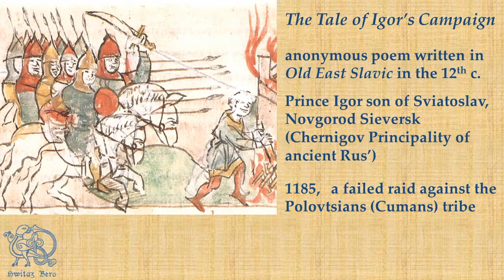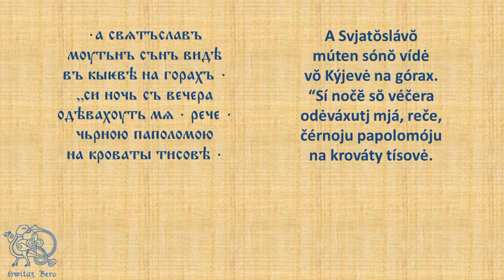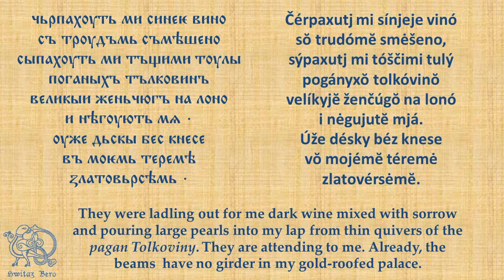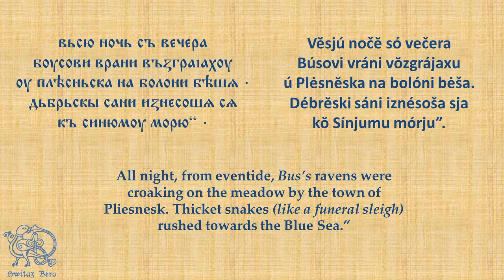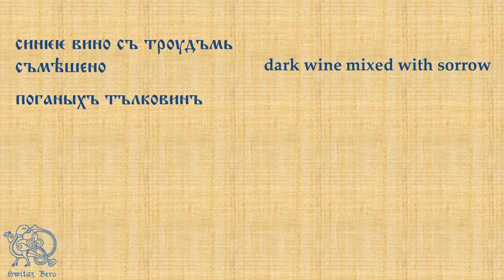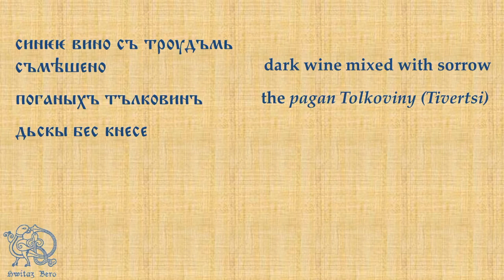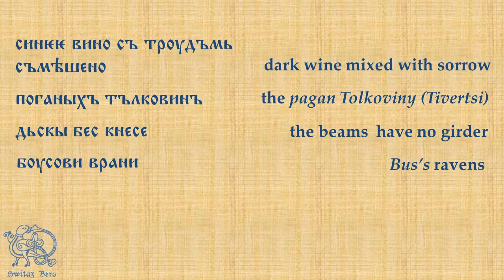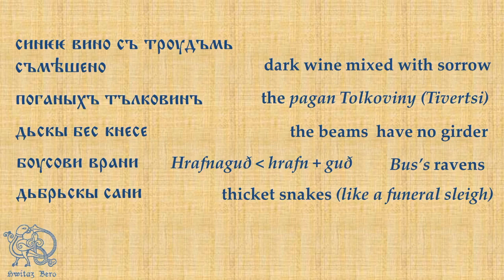Sviatoslav's Dream from The Tale of Igor's Campaign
This is an extract from the medieval Tale of Igor’s Campaign, a poem written in the 12th century. The poetic text has been reconstructed by Sergey Nikolaev in 2015.
The Tale of Igor’s campaign is a poem written by an anonymous poet in Old East Slavic.

Prince Igor, son of Sviatoslav ruled over Novgorod Sieversk, which was part of the Chernigov Principality of ancient Rus’. In 1185, Igor waged a military campaign against the tribe of Polovtsians also known as Cumans. Unfortunately, the campaign failed, and Igor's regiment was defeated and Igor returned to his principality.
Igor’s father, Prince Sviatoslav, ruling in Kiev, in his palace on the hills, had an ominous dream about the military failure of his son Igor.

Now you will see the Old East Slavic text on the left, then the 12th century pronunciation on the right. And then, I also provide the English translation.